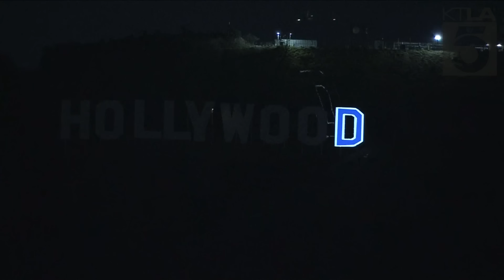Dodgers fans take to the streets to celebrate World Series win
Dodgers fans across Los Angeles are celebrating the team's 2024 World Series title after the Dodgers defeated the New York Yankees 7-6 in Game 5 Wednesday night. This is the franchise's 8th championship win.

KTLA 5 is live on the scene as fans take to the streets to celebrate. Sky5 captured footage of fireworks being ignited, fans parading through the streets with Dodger flags and buildings across L.A. lit up in Dodger Blue including L.A. City Hall, LAX, Crypto.com Arena, the Hollywood sign and more.

Gil Leyvas reports from Sky5.